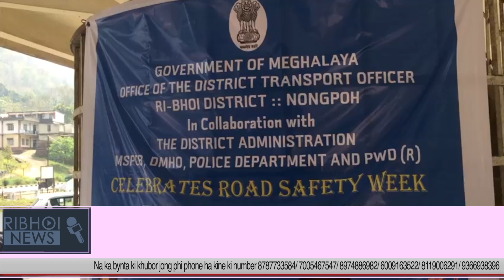PYNKUT KA TNAD DTO IAKA ROAD SAFETY WEEK HA NONGPOH